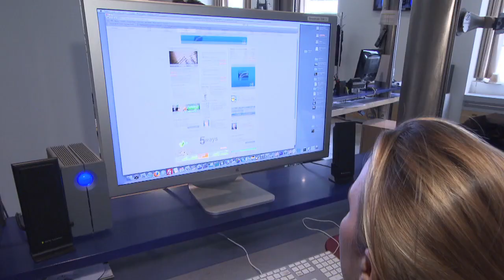Bankrate's IPO Celebration at the NYSE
Bankrate, Inc. Celebrates Initial Public Offering and First Day of Trading on the New York Stock Exchange
New York, June 17, 2011 -- Bankrate, Inc., a leading destination site of personal finance channels, opened for trading today on the New York Stock Exchange under the ticker symbol "RATE" after its successful initial public offering in which it raised a total of $300 milllion in gross proceeds.  President and CEO Thomas R. Evans, joined by the company's management team, visited the NYSE for the company's first day of trading.

"It's an important day for Bankrate. We are pleased to be traded on the New York Stock Exchange," said Thomas R. Evans, President and CEO of Bankrate, Inc.  "Returning to the public markets after going private is another significant milestone in Bankrate's 35 year history.  After diversifying our business and growing revenues, we look forward to Bankrate's next chapter as a public company," Mr. Evans, added.

"We welcome Bankrate, Inc. in joining the NYSE's network of premier companies," said Scott R. Cutler, Co-Head of U.S. Listings and Cash Execution, NYSE Euronext.  As a leading provider of Web-based personal finance and financial applications, Bankrate's suite of digital brands provides an innovative array of financial rate data and content to consumers."  "We look forward to a lasting partnership with the company and its shareholders."

As of May 31, 2011, NYSE Euronext (NYX) led the U.S. market for Initial Public Offerings (IPOs) and new listings both in total capital raised as well as number of transactions for 2011, with $23.4 billion in IPO proceeds raised on the New York Stock Exchange through a total of 53 IPOS (including funds). Recent IPO offerings include:  Pandora Media, Inc. (P); Fusion-io (FIO); Freescale Semiconductor (FSL); The Active Network (ACTV); and LinkedIn (LNKD).

About Bankrate, Inc. (NYSE: RATE)
The Bankrate network of companies includes Bankrate.com, Interest.com, Mortgage-calc.com, Nationwide Card Services, InsureMe CreditCardGuide.com, Bankaholic, CreditCards.com and NetQuote.  Each of these businesses helps consumers to make informed decisions about their personal finance matters. The company's flagship brand, Bankrate.com is a destination site of personal finance channels, including banking, investing, taxes, debt management and college finance. Bankrate.com is the leading aggregator of rates and other information on more than 300 financial products, including mortgages, credit cards, new and used auto loans, money market accounts and CDs, checking and ATM fees, home equity loans and online banking fees. Bankrate.com reviews more than 4,800 financial institutions in 575 markets in 50 states. Bankrate.com provides financial applications and information to a network of more than 75 partners, including Yahoo! (Nasdaq: YHOO), America Online (NYSE: AOL), The Wall Street Journal and The New York Times (NYSE: NYT). Bankrate.com's information is also distributed through more than 500 newspapers.

About NYSE Euronext
NYSE Euronext (NYX) is a leading global operator of financial markets and provider of innovative trading technologies. The company's exchanges in Europe and the United States trade equities, futures, options, fixed-income and exchange-traded products. With approximately 8,000 listed issues (excluding European Structured Products), NYSE Euronext's equities markets -- the New York Stock Exchange, NYSE Euronext, NYSE Amex, NYSE Alternext and NYSE Arca -- represent one-third of the world's equities trading, the most liquidity of any global exchange group. NYSE Euronext also operates NYSE Liffe, one of the leading European derivatives businesses and the world's second-largest derivatives business by value of trading. The company offers comprehensive commercial technology, connectivity and market data products and services through NYSE Technologies. NYSE Euronext is in the S&P 500 index, and is the only exchange operator in the Fortune 500.